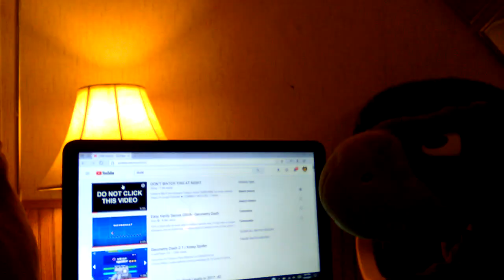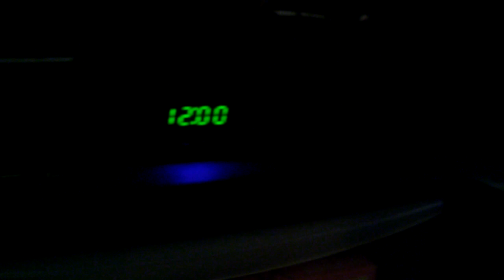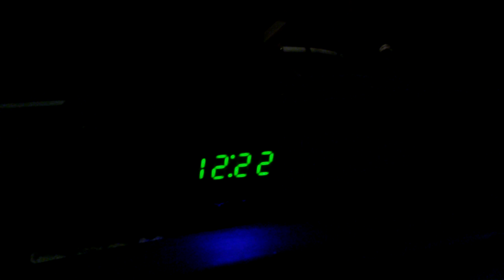TAWOB Movie Bendy And The Ink Machine #36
It took us 5-6 hour's to make this video and about 1 hour for me to put it all together so Thanks Sooooooooo Much For Watching